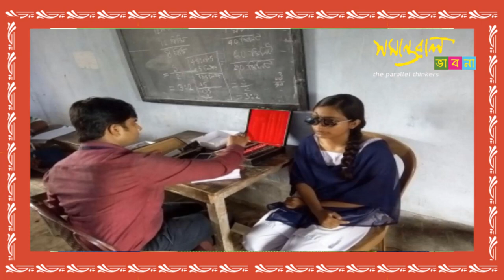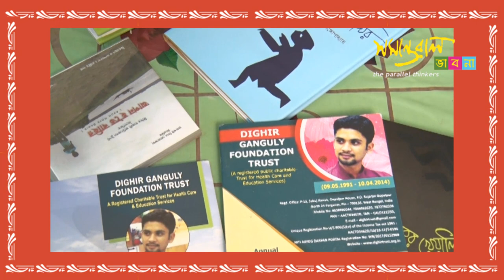Story of Dighir Ganguly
Story of Dighir Ganguly | Dighir Ganguly Foundation